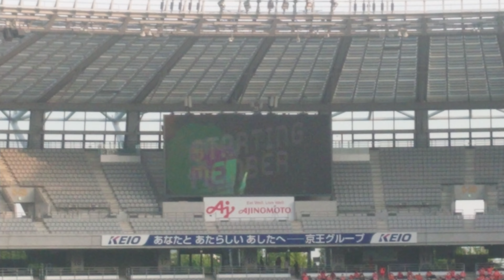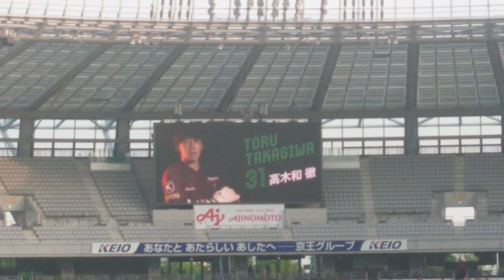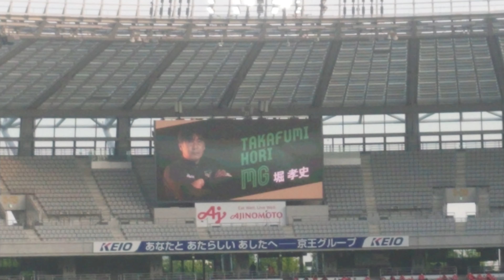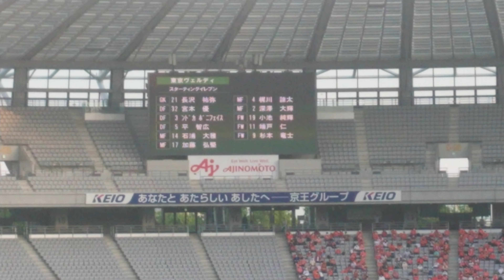東京ヴェルディ選手紹介 東京ヴェルディvs大宮アルディージャ 味の素スタジアム 2022/5/28